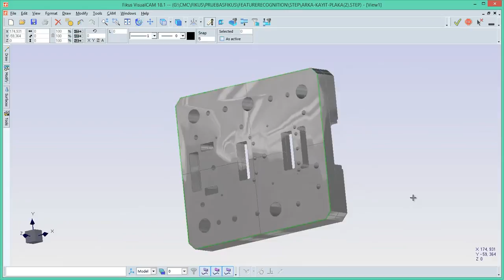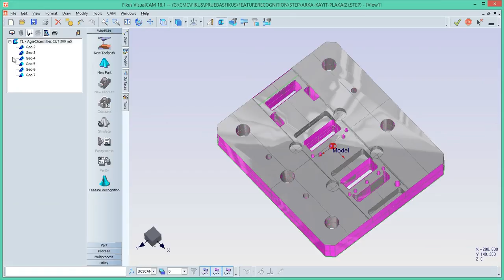Wire EDM Feature Recognition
Fikus Visualcam with Wire EDM FEATURE RECOGNITION recognizes the 3D geometry and finds the features that can be cut with Wire EDM